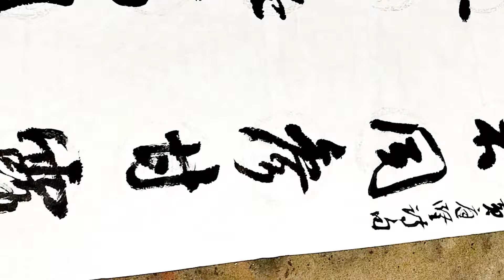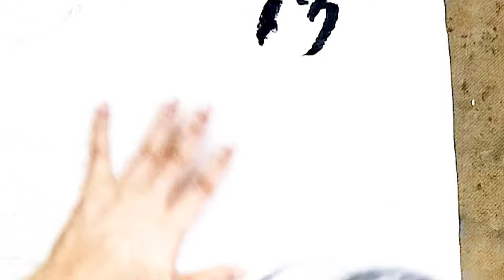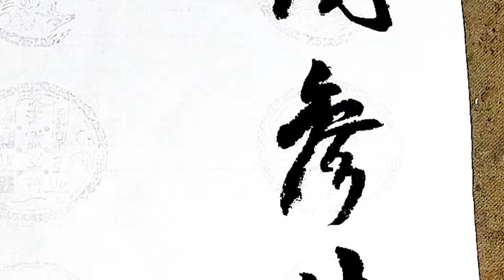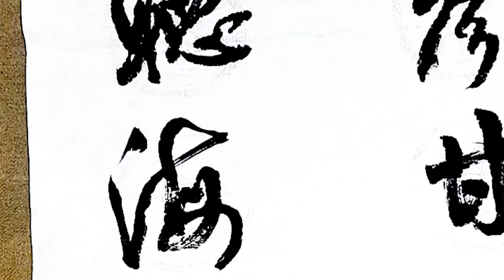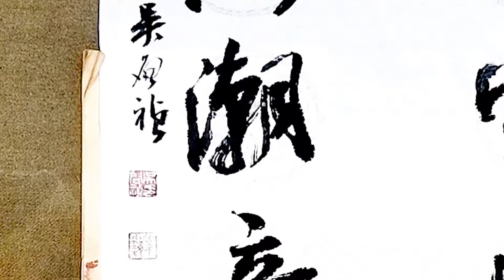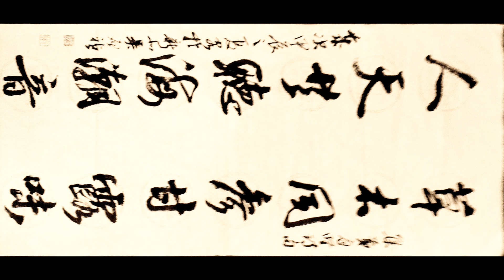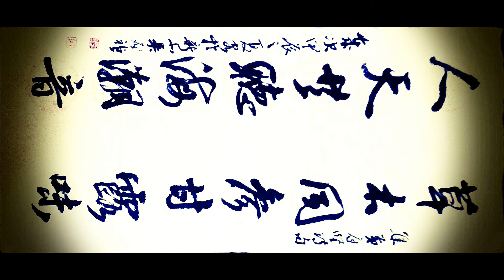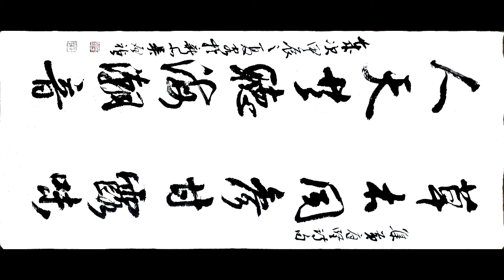行草書對聯集黃庭堅詩句-草木同參甘露味，人天共聽海潮音-吳啟禎書法教室教學